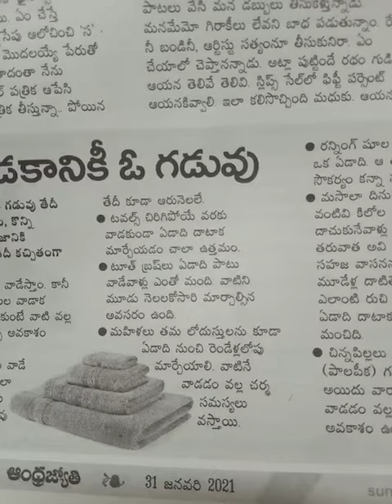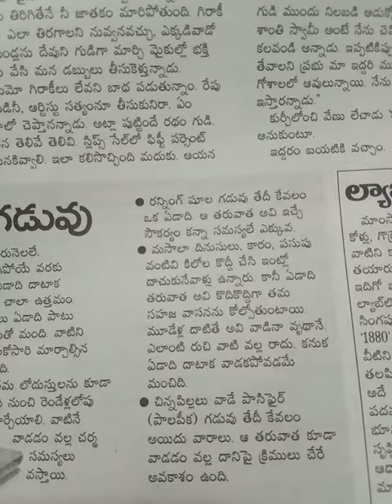VASTHUVULA VAADAKAANIKI KOODA GADUVUNTUNDHI